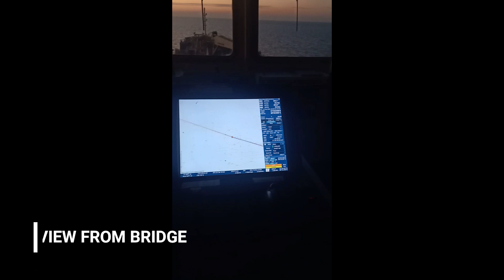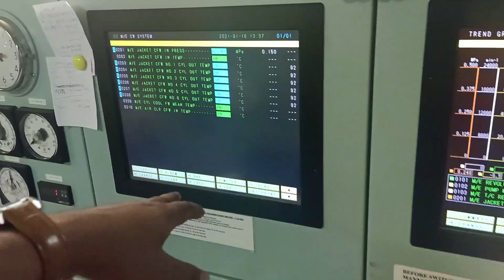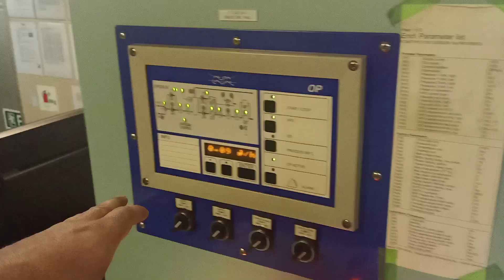I JOINED SHIP || ONE MONTH COMPLETED || MARINER SANKET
Hey guys this is sanket  back with another video.
pls share video with your friends.

*Follow and ask me -

All the video has been recorded on ship deck or any hazard area with Intrinsically safe camera.

iphone 7
Canon G7X mark 2
Gopro Hero 5
Ecom Smart-EX 01 Intrinsically safe

*Editing software - Filmora (Standard license)